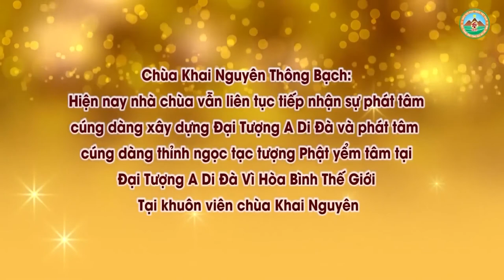Hiện Tượng Trùng Tang và Cách Giải Trừ Như Thế Nào l Đ Đ Thích Đạo Thịnh, Pháp Âm HD